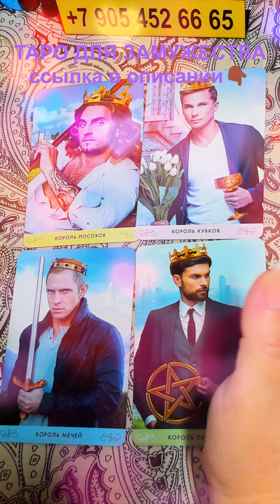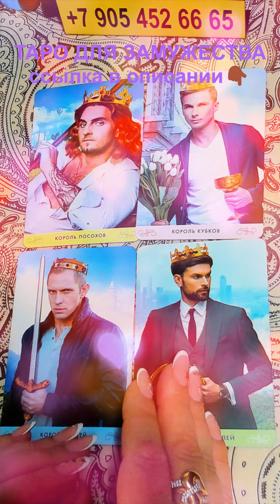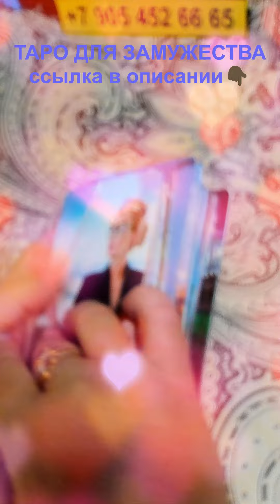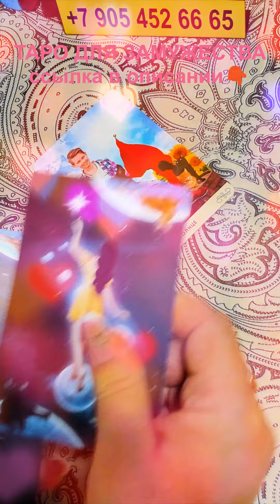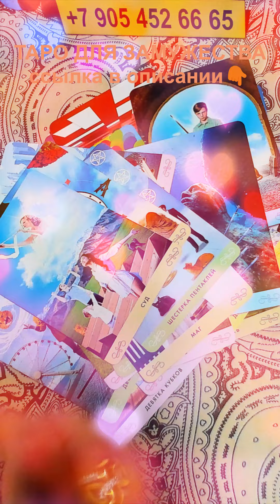💌 МГНОВЕННО ОТКЛИКНЕТСЯ!!! ❤ ВЫЗОВ МУЖЧИНЫ РАСКЛАД ТАРО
💍 Как привлечь мужчину и выйти замуж в 2024 с помощью карт Таро, даже если ты не знаешь значений карт? ПЕРЕХОДИТЕ ПО ССЫЛКЕ

ПОДЕЛИТЕСЬ ЭТИМ РОЛИКОМ С ДРУЗЬЯМИ: